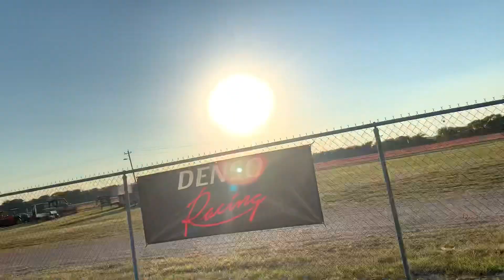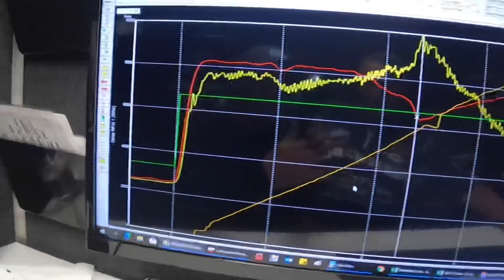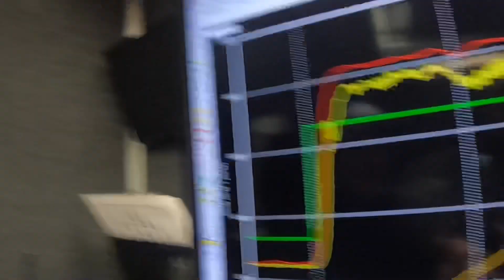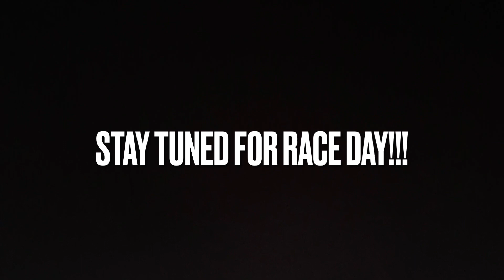Mr Toad’s Wild Ride. Wide Open and Sideways At 320 !!! Texas Slide in Qualifying.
The Stampede Of Speed in Texas got wild in Qualifying. Doing wheelies and sliding our way into the field. Appearances by Lyle Barnett, Doug Kalitta and Antron Brown

Big Thanks To:
Parts Plus